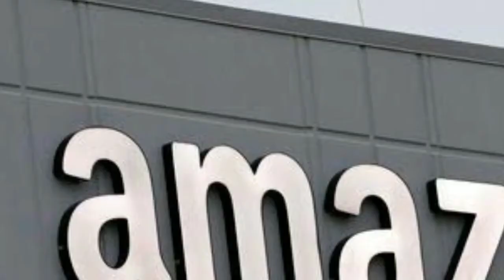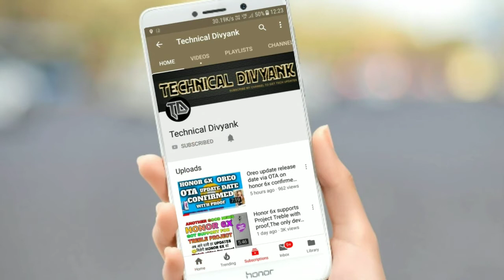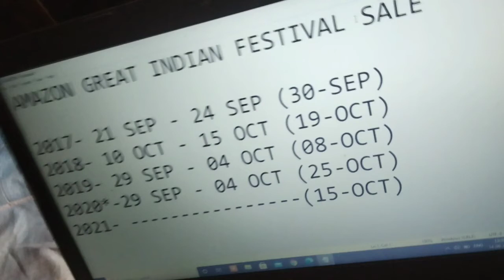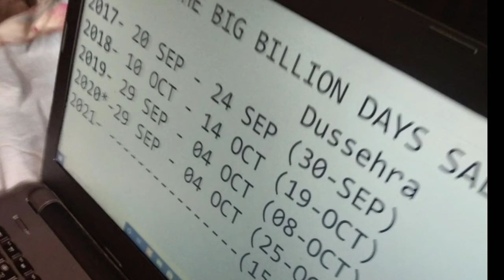Big billion days sale and Great Indian festival sale date extended. Fresh date revealed with offers.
doston Amazon aur Flipkart par chalne wali sale the big billion sale and the great Indian festival sale ab is tarikh ko aaegi. Sale date extended.